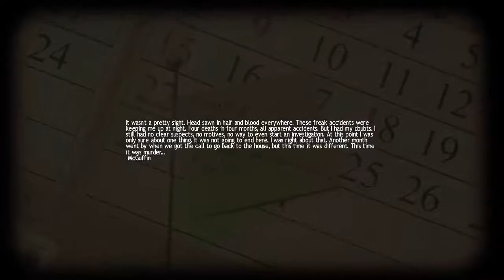Lucius - 05 Chapter 4 Cutting Edge